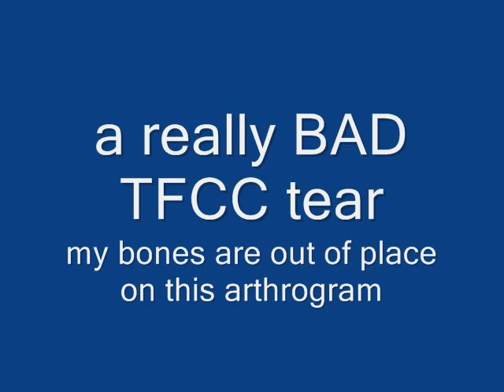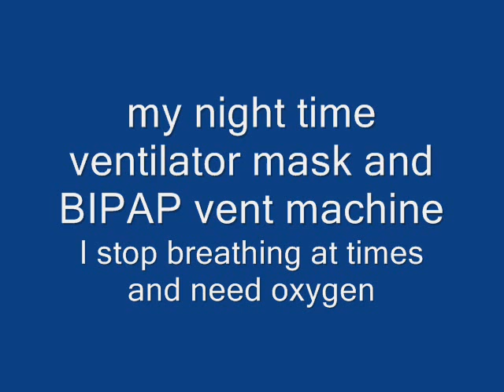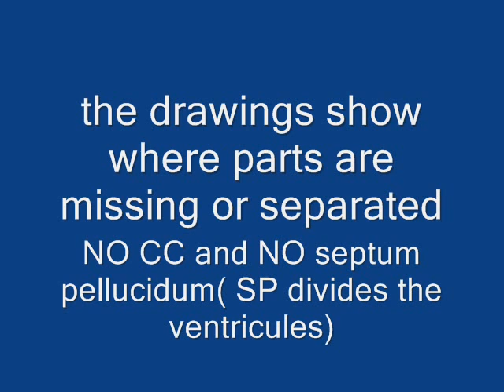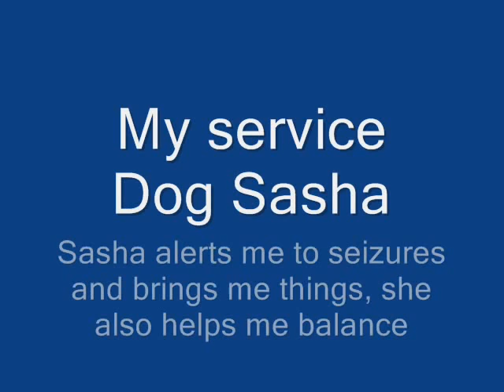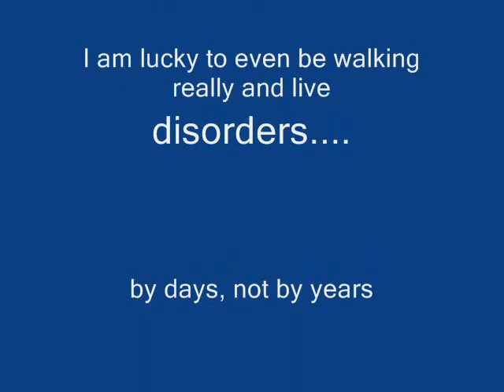my ehlers danlos related health problems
just some of the crude I have had to go through thanks to having ACC  septo optic dysplasia.  and ehlers danlos.I post this becuz i am sick and tired of creeps posting nasty things about me on here and telling me i am a wasted life and to go kill myself. comments are here are to be approved unless you are a freind. Don't say nasty things about my freinds with problems either.